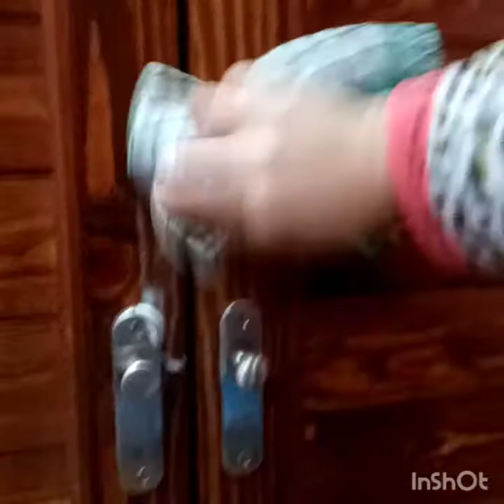وصفة سحرية للخشب